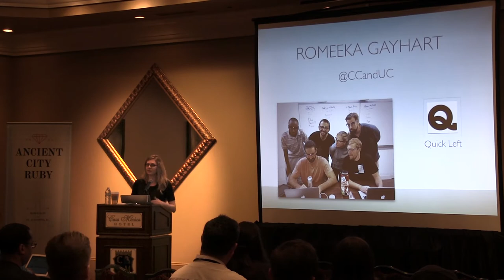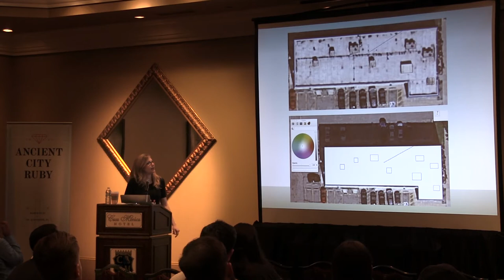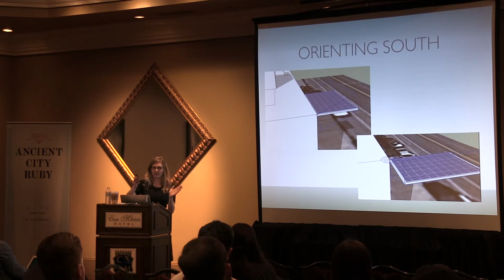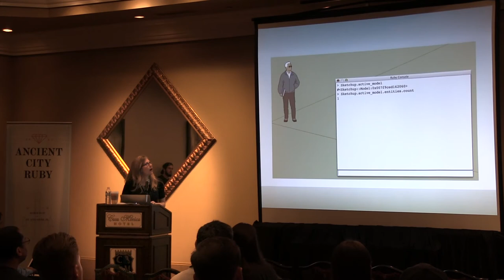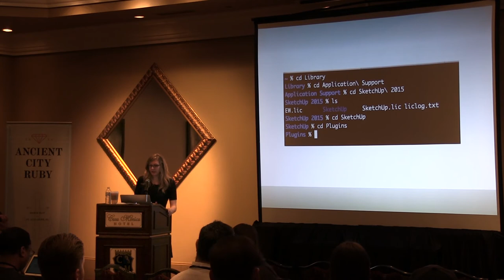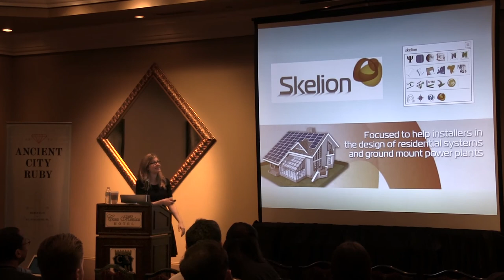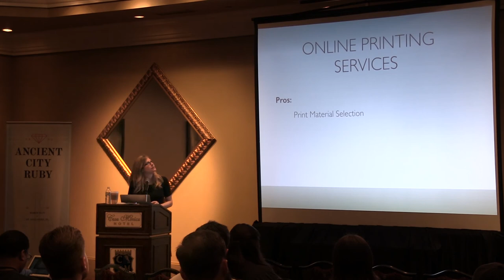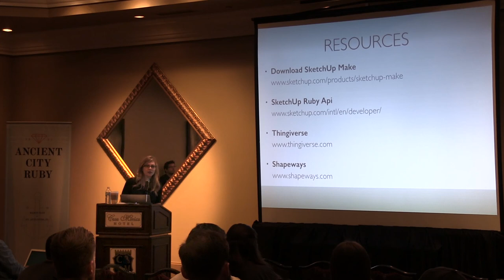Romeeka Gayhart - 3D Printing, Ruby and Solar Panels - Ancient City Ruby 2015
Did you know that SketchUp has a Ruby API? Did you know that you can use SketchUp to do all kinds of things, including designing 3D printing templates? In her past career in the solar energy field, Meeka Gayhart used SketchUp for doing renderings and shading calculations for solar arrays. Come learn about how easy SketchUp is to use, and how to create your own drawing and design tools.